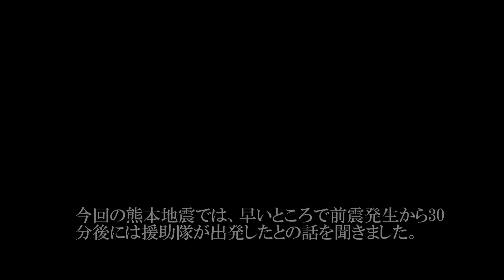ありがとう！熊本地震 自衛隊・警察・DMAT・緊急消防援助隊・ライフライン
平成28年熊本地震で緊急派遣部隊として活躍した自衛隊・警察・DMAT・緊急消防援助隊・ライフライン派遣部隊の写真や動画です。
今回は全国各地から応援ありがとうございました！

使用曲：GReeeeN 「Green Boys」
東日本大震災の際にGReeeeNが無償配布した、震災復興の願いが込められた曲です。